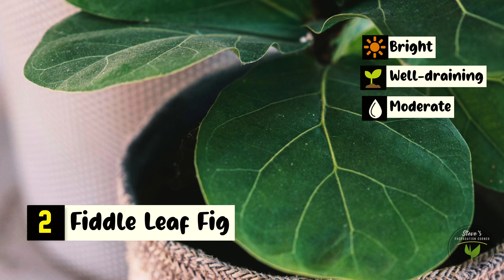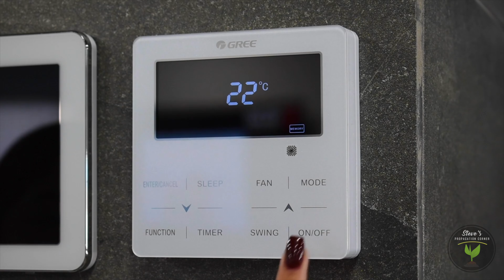10 BEST Big-Leaf Plants for Home!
10 BEST Big-Leaf Plants for Home! - Transform your home into a lush, indoor oasis with these 10 stunning big-leaf houseplants! From the popular Monstera Deliciosa to the elegant Fiddle Leaf Fig, discover which plants will add a touch of the tropics to your space. Learn about the care requirements and unique features of each plant, ensuring your indoor garden thrives.
CHAPTERS:
00:00 - Introduction
00:57 - Monstera deliciosa
01:44 - Ficus lyrata
02:44 - Strelitzia reginae
03:40 - Ficus elastica
04:36 - Colocasia spp.
05:32 - Ravenea rivularis
06:54 - Musa spp.
08:15 - Philodendron xanadu
09:44 - Calathea orbifolia
11:32 - Philodendron gloriosum
13:00 - Outro
🙏🏼 Thanks to anyone who considers this! 💚